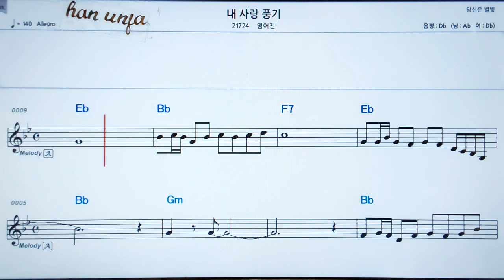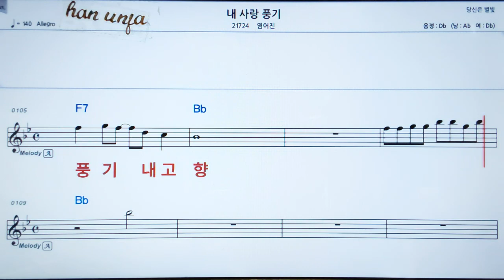💖내 사랑 풍기/염어진 👍MR,가라오케 악보 코드 가사 ,Karaoke반주